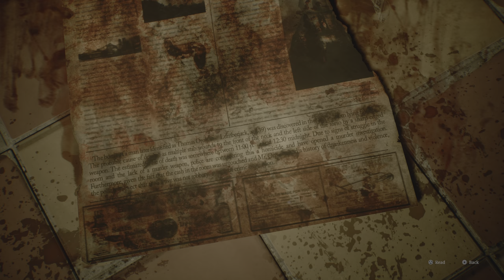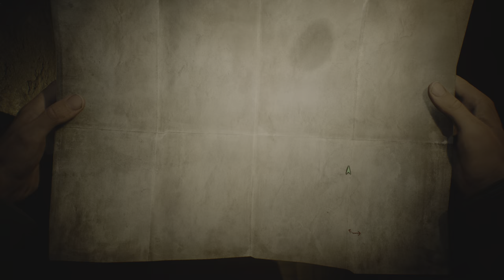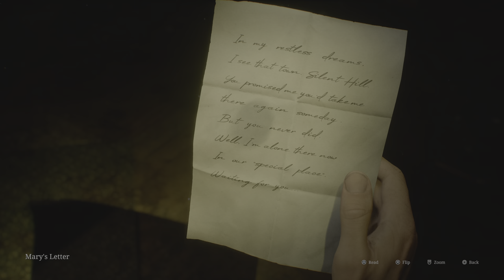Silent Hill 2 Remake Pt. 10 - The Rotten Labyrinth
James comes face to face with the demons that drove Angela to Silent Hill and continues his descent into madness